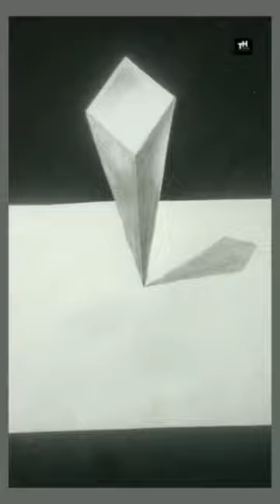3D Object Drawing.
Simple 3D object drawing for beginners.